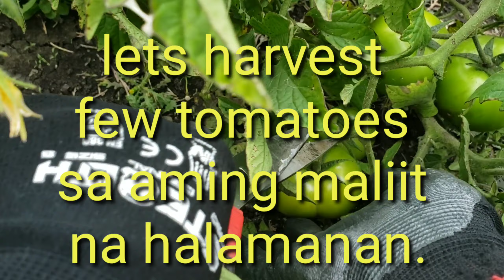episode #2 who harvest Spaghetti squash.ate cecil salvador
Im a proud filipino! We are the filipino.Being Patience , and give respect to the owner!
Thanks for comments and suggestion. Live simple in canada .thanks in a million ate cecil salvador.